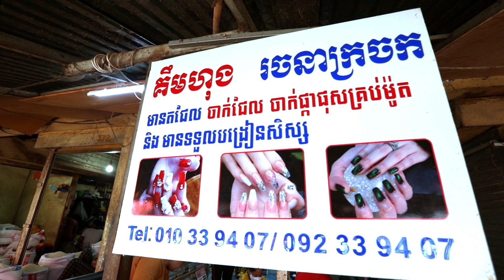French Nails Style Step by Step | Gel Nail Extension Using A Tip | Keo Chenda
Hi, guys! Today, I go to visit my sister and she did the French Nails Style for me, they are nice and so cute. I hope you like it, and thank you for value time to visit my video.

***Lifestyle***

***DIY Beauty***

Thank you so much for your value time to watch my video.
Love you,
Chenda